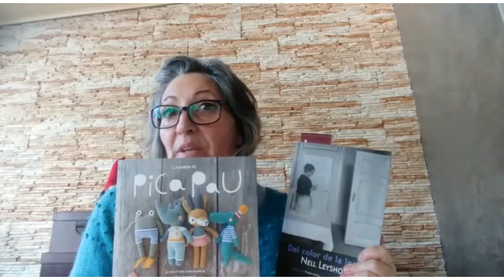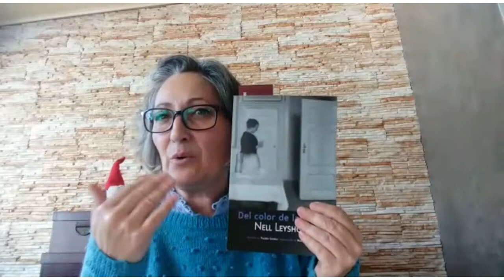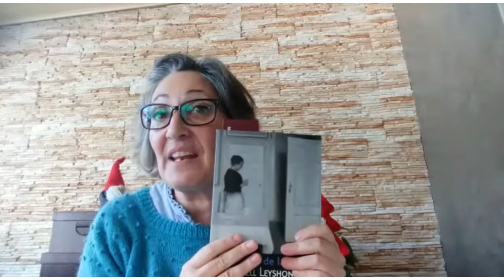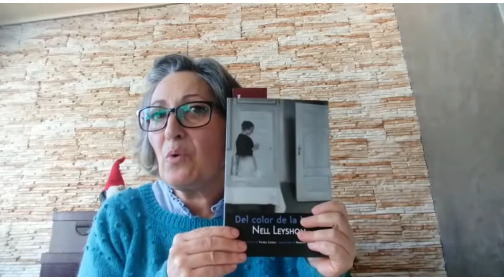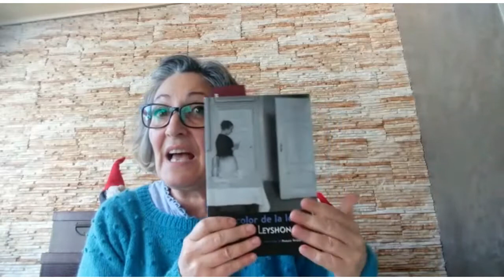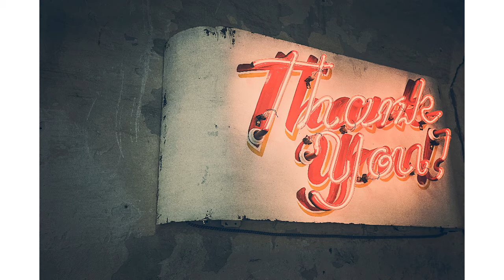PODCAST DE TEJIDO 2: Muchos Proyectos Terminados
-PROYECTOS TERMINADOS
Jersey Top down.
Tejido con lanas Drops Flora.
Utilicé 6 ovillos de 50g = 210 m
La composición es 65%lana 35%alpaca
Tejido con agujas circulares del 3,25
Seguí un tutorial de Moda vessa

- Calcetines vainilla
Los tejí siguiendo unos tutoriales de Tejer en inglés.
La lana utilizada es schachenmayr Regia contiene en 100g  410 m.
Las agujas utilizadas son del 2,25 de Hiya Hiya

-Chal Marina
Basado en tres tutoriales de SILVIA TEJE en youtube
Las lanas son de AdR CUORE, 50g = 200m
La composición es 50%lana 50% acrílico
Utilicé unos 500m(casi tres ovillos)
Tejido con agujas del 4,5 de la marca prym

-Funda de libreta
La técnica utilizada para tejer la parte de crochet se llama MOSAIC CROCHET.
Material : son ovillos de DMC Natura en diferentes colores de algodón. En 50g = 75m
Tejido con ganchillo del 3
La tela es 100% algodón
Para coser la funda seguí un tutorial de LaNuja en youtube